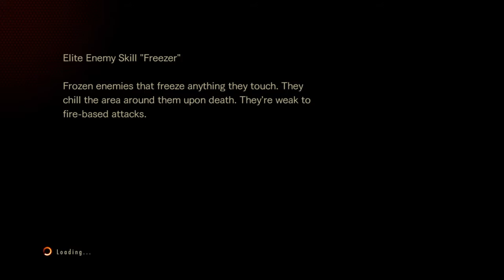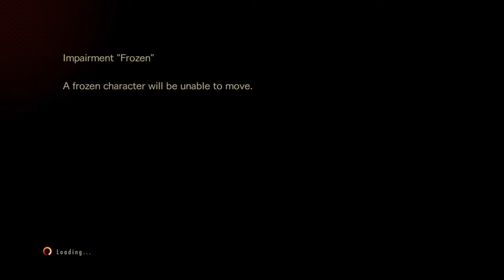Resident Evil 2 W/Friend (DKM Gamerboy)